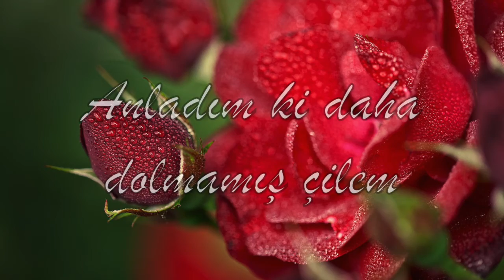Melihat Gülses - Anladım ki Daha Dolmamış Çilem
Beste: Suat Sayın
Güfte: Kemâl Şâkir Yakar

Hicaz şarkı

Anladım ki daha dolmamış çilem
Her günüm ızdırap her günüm elem
Içim kan ağlıyor inan ki hiç gülemem